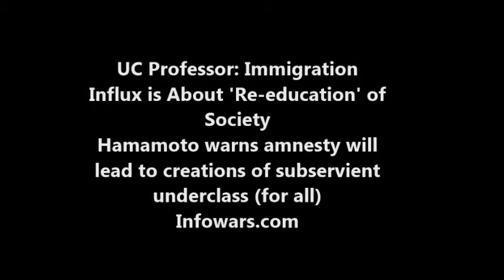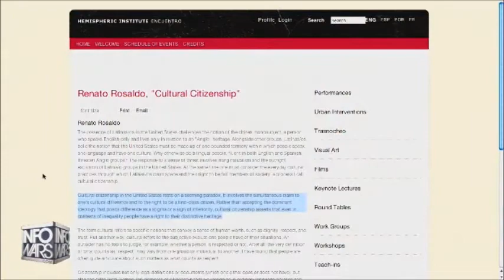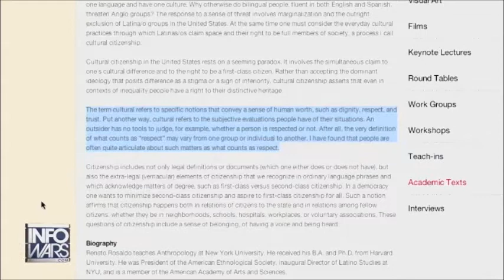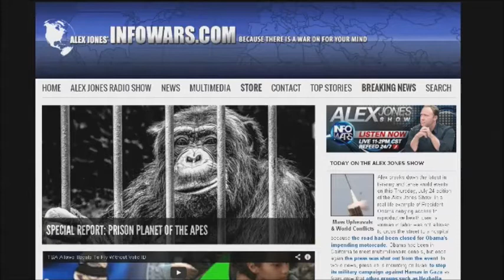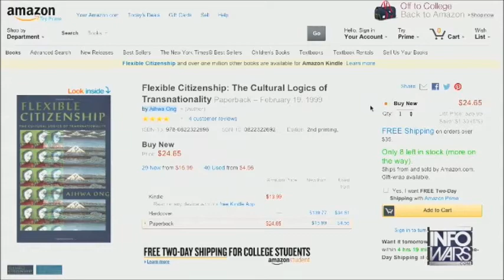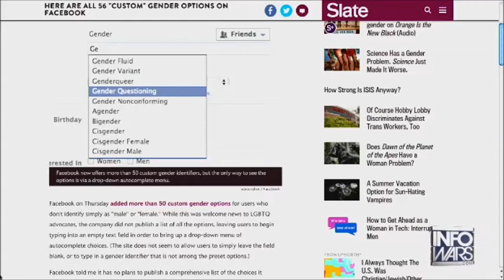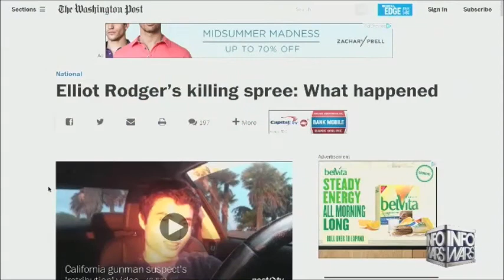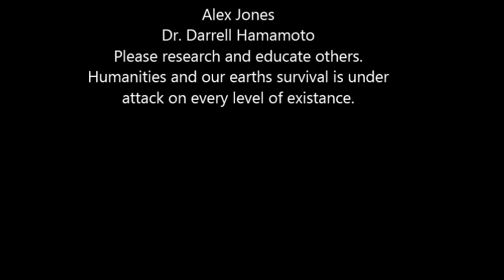Alex Jones with Dr Darrell Hamamoto "Rosaldo & Ong" Strategy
Dr. Darrell Hamamoto interviewed on Alex Jones, discusses the third to fourth generation (20 years) of education redefining the term 'citizen'.  Several foundations massively funded (Rockefeller, Ford, Bill & Melinda Gates Foundations) the perversions of the meaning of a 'citizen' and breakdown of all borders, as well as,  the 'gender' destruction of humanity and culture.  Please watch, share and remix this video!
Dr. Darrell Hamamoto, Asian Studies UC Davis
Educational Demise by:
Renato Rosaldo, "Cultural Civilization"
Aihwa Ong, "The Flexible Citizen"
Janet Nepolitano, President Univ. of California, Oakland
Judith Halberstam, "Female Masculinity"
Judith Butler, "Gender Trouble: Feminism and the Subversion of Identity"
Eve Kosofsky Sedgewick, "Epistemology of the Closet"